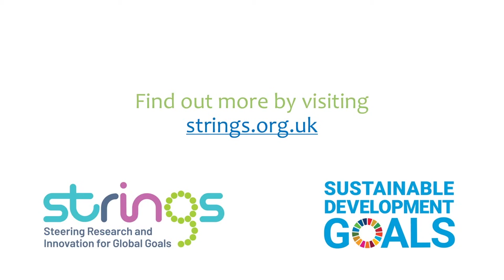Connecting Science, Technology, and Innovation to the SDGs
Paulo Gadelha from the Oswaldo Cruz Foundation, Fiocruz, talks about the need to direct science, technology and innovation towards the Sustainable Development Goals. The role of states is crucial to this. He also posits that Digital Technology would be the most impactful, which could be both positive and negative.